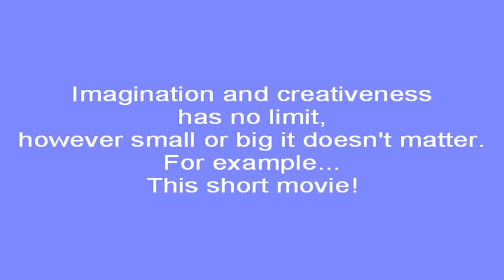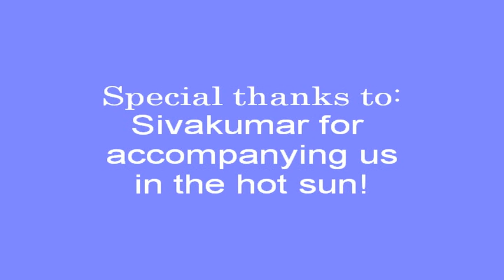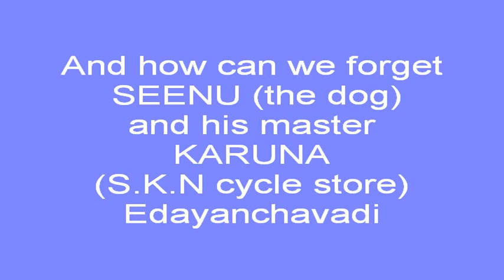Man and a Dog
This is a story of a Man,who is abandoned by poverty, and of a dog  by his master,find each others company in life.